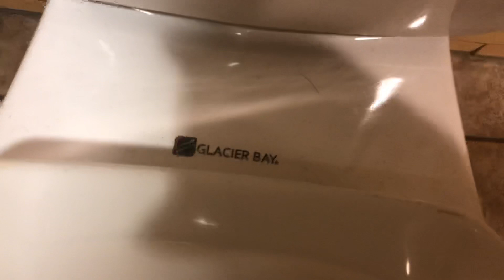153. Interesting Glacier Bay Toilet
This Glacier Bay looks different than all the other ones I’ve seen. It is Comfort Height with an elongated bowl. Filmed at Dunkin Doughnuts.